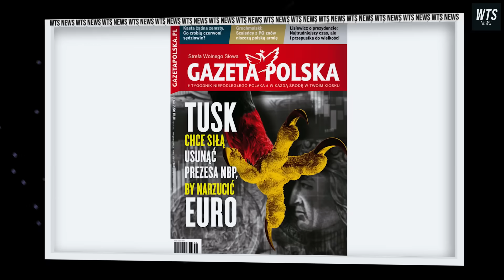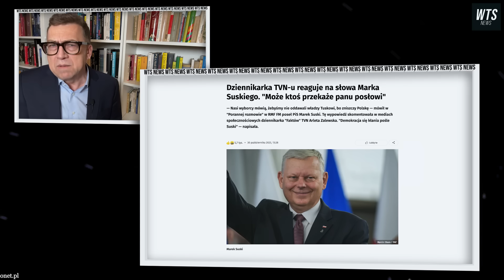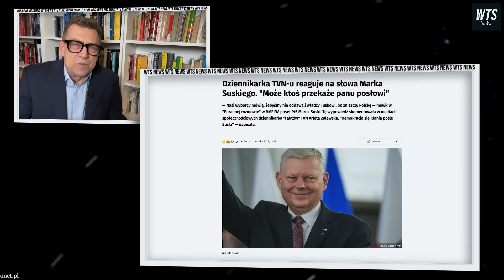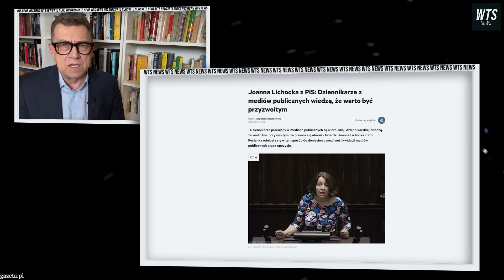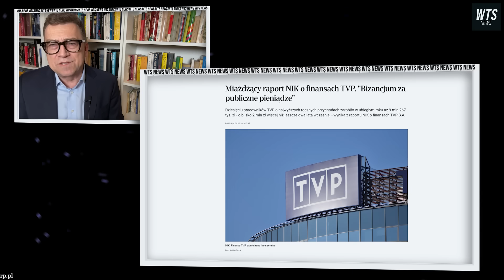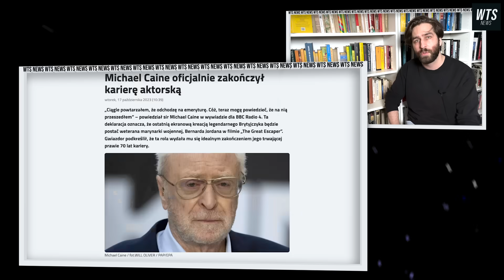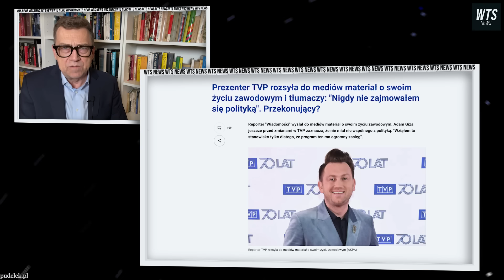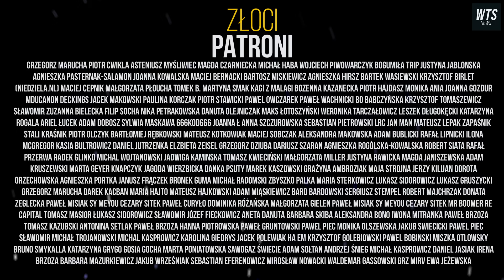MACIEREWICZ idzie NA WOJNĘ a OZDOBA OBRAZIŁ SIĘ na media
W dzisiejszym WTSNews Macierewicz zapowiada wojnę światowa po upadku PISu; Marek Suski nie chce oddać władzy Tuskowi; Jacek Ozdoba atakuje – dziennikarza Wirtualnej Polski - dziennikarze telewizji publicznej są wierni misji dziennikarskiej – twierdzi Joanna Lichocka;
Poza tym będzie o reporterze tvp, który napisał do mediów, że jest apolitycznty.

Montaż: Alicja Osiej

wiadomości / fakty / wydarzenia / informacje / newsy / news / publicystyka / opinie / wiadomości / fakty / wydarzenia / informacje / newsy / news / publicystyka / opinie /